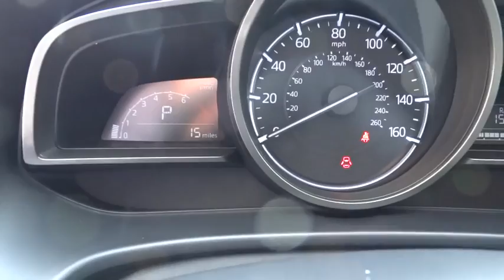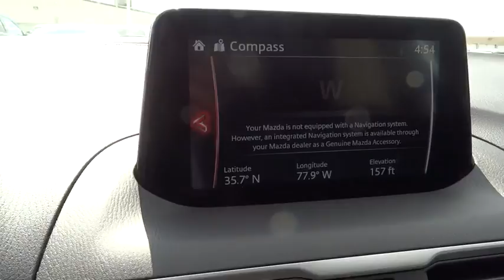2017 Mazda Mazda3 4-Door Wilson, Rocky Mount, Raleigh, Wake Forest, Zebulon, NC 12975M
2017 Mazda Mazda3 4-Door
2017 Mazda Mazda3 4-Door Touring - Stock#: 12975M - VIN#: 3MZBN1V72HM125285